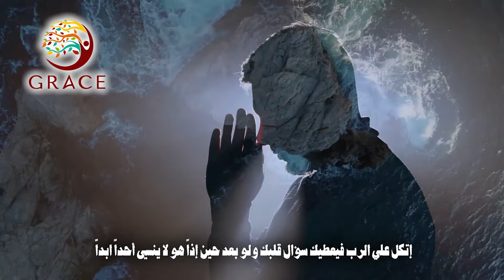خواطر جريس حلقة رقم 54